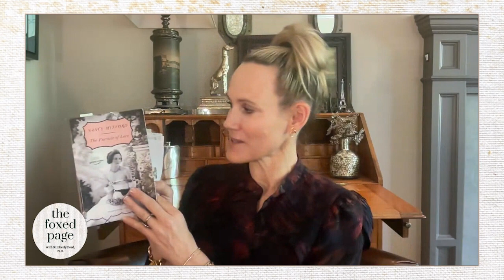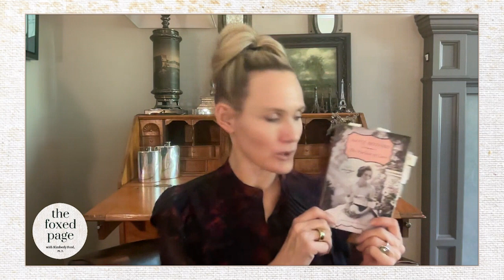Lecture 17 c: Nancy Mitford’s The Pursuit of Love Part 3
In part three, Kimberly discusses the artful depiction of maternity, Mitford’s humor, the novel’s blend of comedy/tragedy and the close of the book.